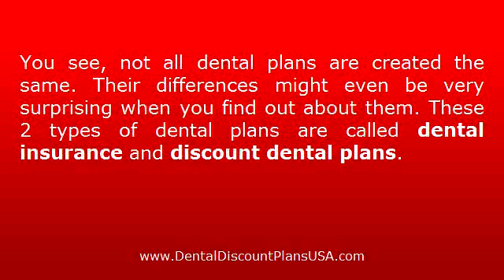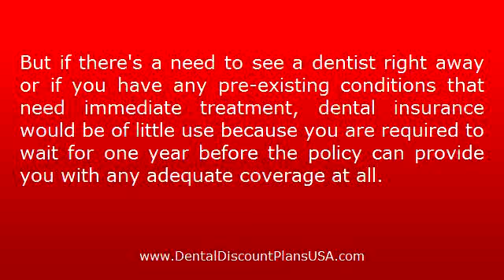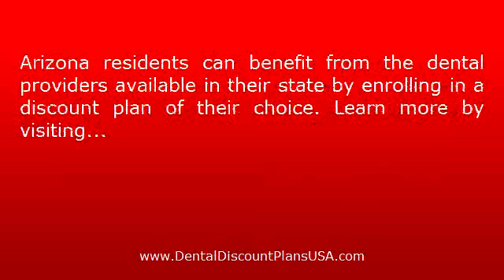Dental Plans in Arizona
- There are two types of dental plans available in Arizona and the people living there should know the differences between them before they buy. Watch this short video right away and then click the link above to find out more.